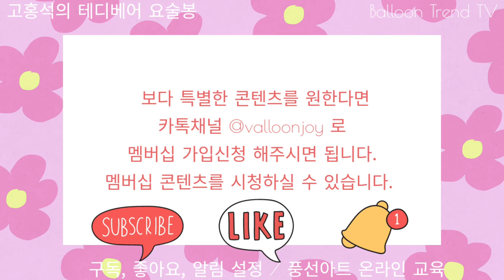[Hands-on] 풍선아트 테디베어 초간단 요술봉 만들기 How to create a teddybear magic wand with balloon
풍선 2개로 만드는 초간단 테디베어 요술봉 만드는 방법을 소개해 드립니다.